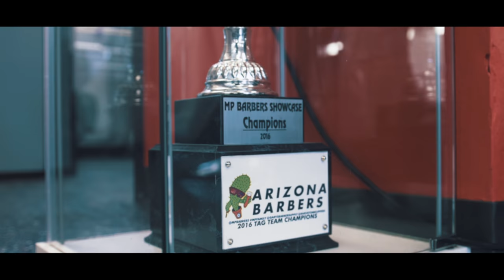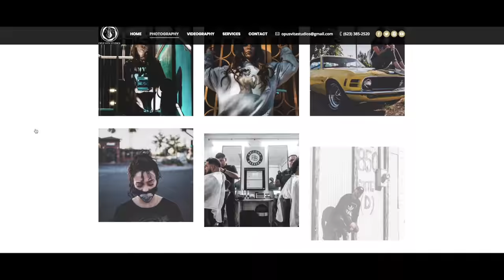MasterPhades Barbershop | Panasonic GH5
Equipment:

-Panasonic GH5
-Sigma Arts lens 18-35 mm
-Zhyiun Crane Stabilizer
-Canon 50 mm / Lens Adapter